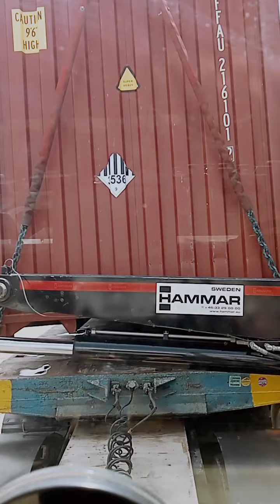Hercules Transport Inc cebu Philippines trailer truck driver jobs 🙏✌️👍